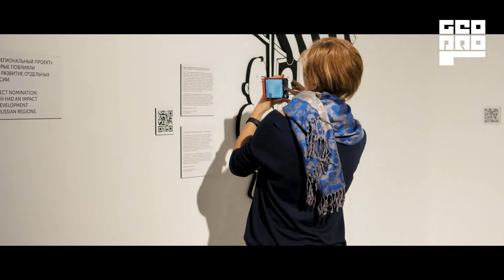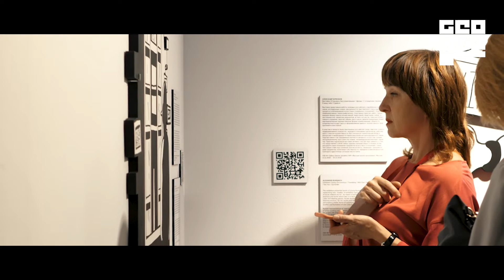Выставка «Инновация-2019» в Арсенале | профессиональное превью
GEO.PRO Нижний Новгород
Артём Силкин

с 30 июня до 25 августа в Арсенале

Выставка номинантов премии «Инновация-2019» — первой и наиболее авторитетной российской награды в области современного искусства — подготовлена командой Арсенала в соавторстве с молодыми нижегородскими художниками и архитекторами.
Впервые за 14 лет выставка номинантов и церемония награждения премии проходят не в Москве, а в Нижнем Новгороде. В выставочном пространстве нижегородского Арсенала будут представлены 35 лучших произведений, художественных проектов и книг, которые демонстрируют самый актуальный срез современного российского искусства за 2018 год.
По сложившейся традиции, номинации «Художник года» и «Новая генерация» будут представлены оригинальными произведениями номинантов или их фрагментами, адаптированными к выставке. Проекты-номинанты «Проект года», «Куратор года», «Региональный проект» и «Образовательный проект» будут опубликованы на сайте и в каталоге, а также в виде гиперссылок в выставочном пространстве.
Глокальность, ставшая основополагающей частью стратегии премии в 2019 году, получает свое развитие в выставочном пространстве, где лучшие проекты 2018 года сочетаются с локальными художественными, кураторскими и архитектурными практиками.
Предваряет выставку торжественное награждение премии «Инновация». Это событие одновременно станет и долгожданным открытием Стрелки — исторической ландшафтной точки слияния рек Волги и Оки. Церемония награждения победителей, организованная совместно с Правительством Нижегородской области, будет проходить среди ажурных конструкций пакгаузов под открытым небом. Лучшие представители и профессионалы в области современного искусства со всей страны соберутся вместе и откроют Стрелку большим праздником. Стать участниками общероссийского художественного процесса смогут и сами нижегородцы, и гости города.

Куратор выставки: Алиса Савицкая.
Ассистент куратора: Анна Большем.
Архитекторы экспозиции: [MISH]studio (Миша Маслов, Анна и Богдан Стрелецкие).
Художники экспозиции: Максим Трулов и Ксюша Ласточка.

Церемония награждения номинантов состоится 29 июня на Стрелке. Сбор гостей в 19:30.
Вход свободный по кодовому слову «Инновация-2019».

Время работы выставки: вт. — вс., 12:00–20:00.
Стоимость билетов: 200 руб., льготный — 100 руб.
Каждую среду вход на выставку свободный.

Адрес: Нижний Новгород, Арсенал, Кремль, корпус 6, правое крыло, 2 этаж.